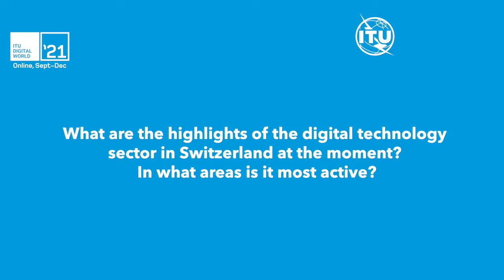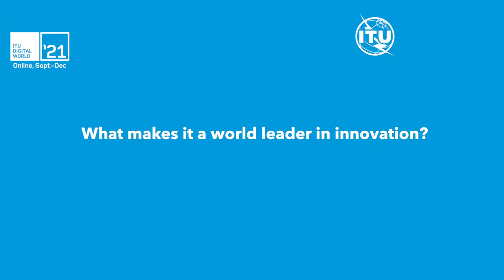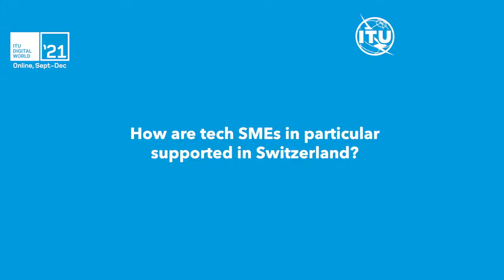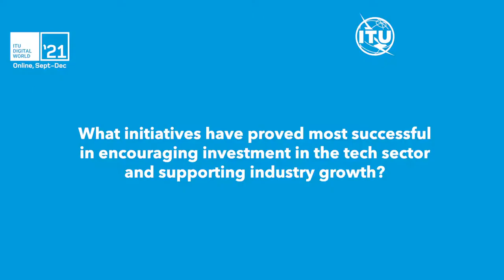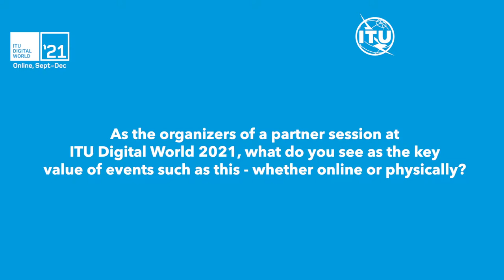ITU Digital World Interview: Patrik Wermelinger, Head of Investment Promotion, Switzerland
Patrik Wermelinger, Head of Investment Promotion Switzerland Global Enterprise, on the highlights of digital technology sector in Switzerland, why the mountain nation is a world leader in innovation, initiatives to support SME growth, and the value of partnering with ITU Digital World 2021 to reach a global audience